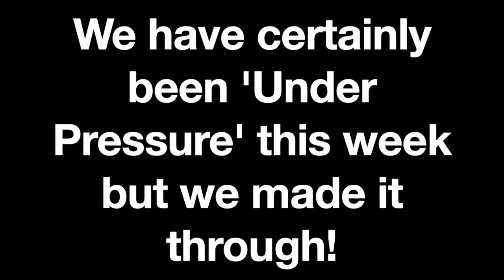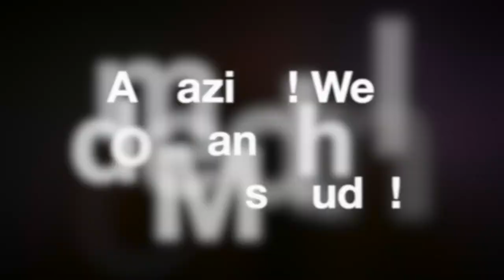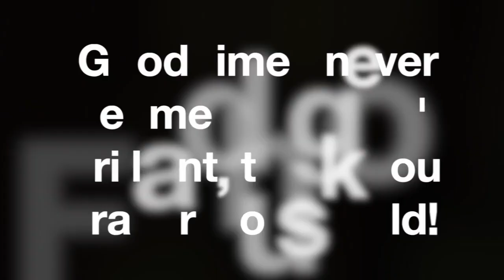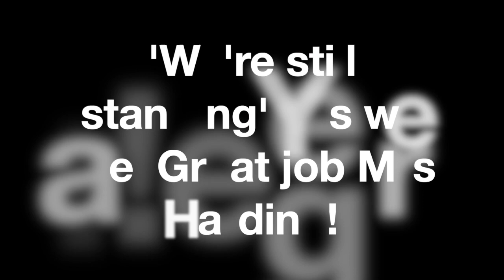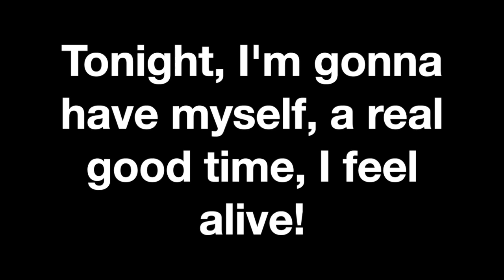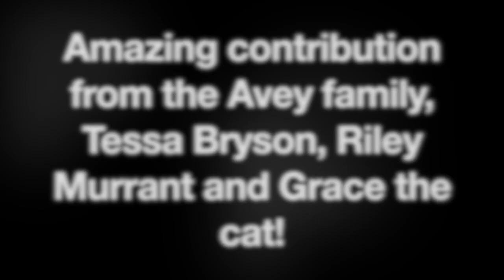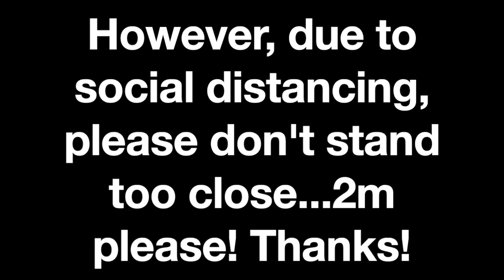CEC Sing It Like You Mean It - Top of the Pops 1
We are excited to present our first edition of the CEC Sing It Like You Mean It 'Top of the Pops'!

Thank you so much to everyone who submitted clips to be included from our Sing It Like You Mean It songs this week. It was wonderful to see!

Please do check Satchel One/Show My Homework for details on how to take part, we encourage all students, staff and families to get involved!

Singing is great for mental health and wellbeing, especially during lockdown.